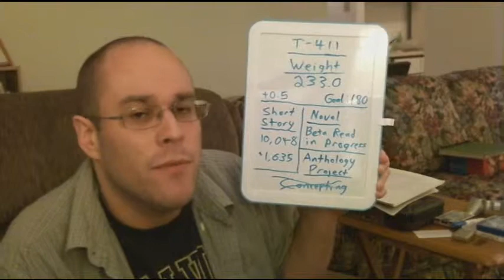Journey to 30 - Episode 80: The Lightning Round.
Wherein we make the shortest episode ever such that we can meet our deadline.

Weight: 233.0 Lbs.
Short Story: 10,048
Novel: Beta 2 in progress.